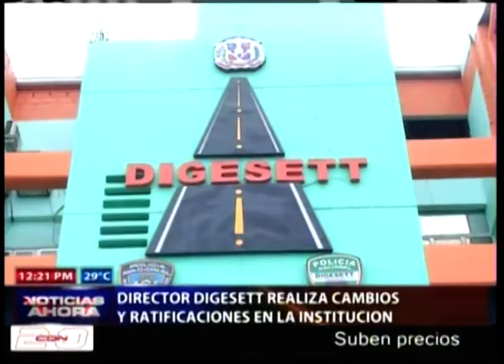Director DIGESETT realiza cambios y ratificaciones en la institución